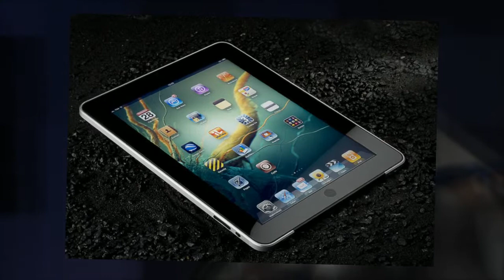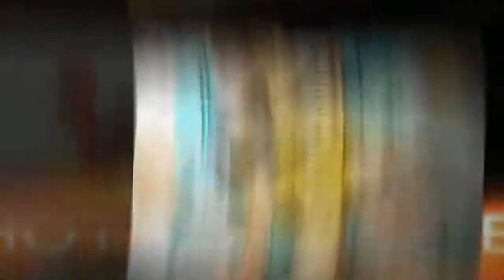STILE & Life HD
still life misti - mix works